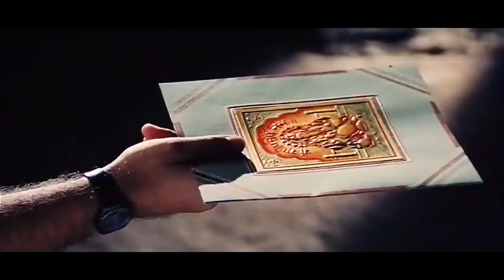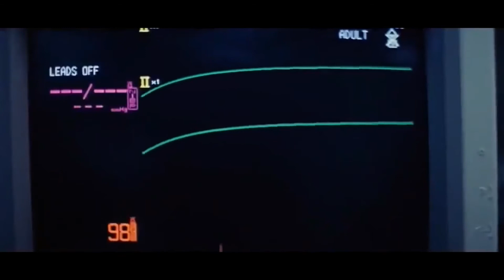Army movie| amithabh bacchan ajay devgan sonali bendre movie